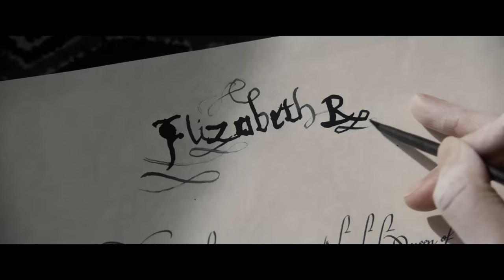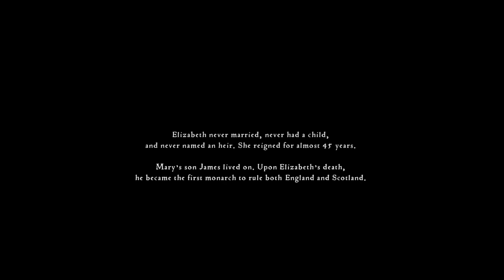Mary Queen of Scots (2018) - Beheading Queen Mary | Movieclips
Mary Queen of Scots - Beheading Queen Mary: Elizabeth I (Margot Robbie) orders the execution of Mary (Saoirse Ronan).

FILM DESCRIPTION:
Queen of France at 16 and widowed at 18, Mary Stuart defies pressure to remarry. Instead, she returns to her native Scotland to reclaim her rightful throne. But Scotland and England fall under the rule of the compelling Elizabeth I. Each young Queen beholds her sister in fear and fascination. Rivals in power and in love, and female regents in a masculine world, the two must decide how to play the game of marriage versus independence.

CREDITS:
TM & © Focus Features (2018)
Cast: Guy Pearce, Margot Robbie, Saoirse Ronan
Screenwriter: Beau Willimon
Director: Josie Rourke